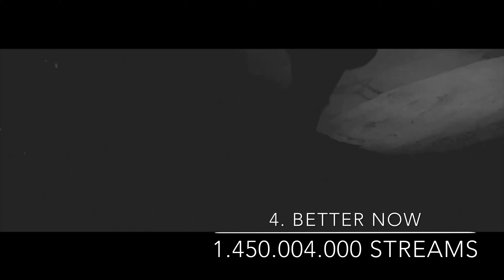Top 25 Most streamed POST MALONE Songs (Spotify) 24. July 2021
In this Video are the 25 most heared Post Malone Spotify Songs ranked! (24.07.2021)